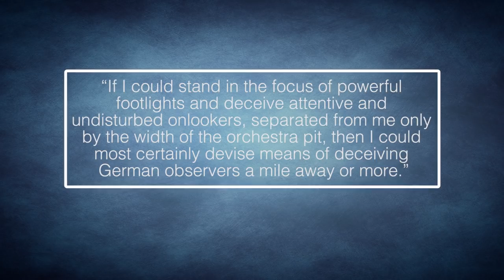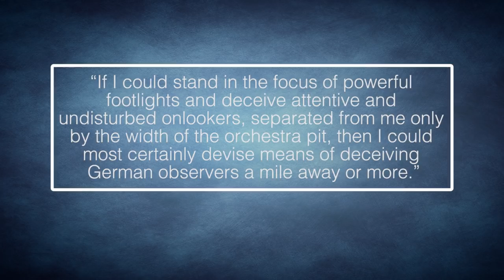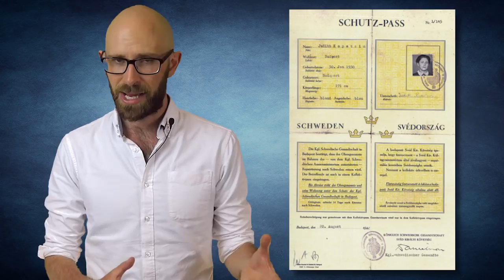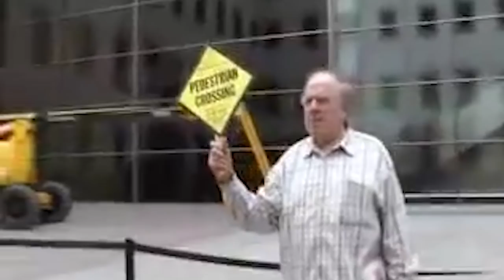Top 10 Famous Liars Throughout History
Lying gets a bad rap but, oftentimes, it can help keep life interesting. Lies can inspire people to greater heights of achievement, even as they often sink the liar to lower depths. Lies save more lives and livelihoods than you’d ever believe (trust us; we’d never lie about that.) So here’s to ten of those who most successfully raised dishonesty to an art form.

Coming up:

10. Herodotus
9. Robert Ripley
8. Jean Eugène Robert-Houdin
7. Count of St. Germain
6. Jasper Maskelyne
5. Aleister Crowley
4. Raoul Wallenberg
3. Harry Gerguson
2. Alan Abel
1. Wilhelm Voigt